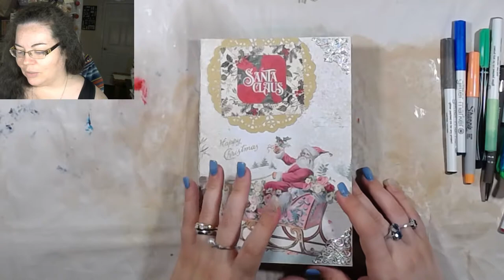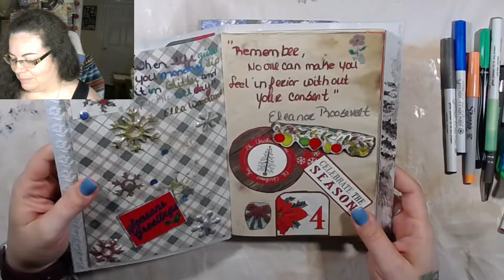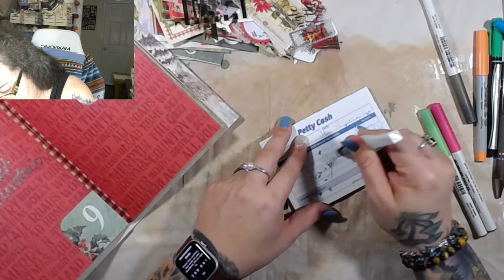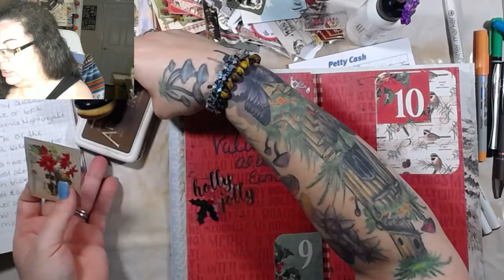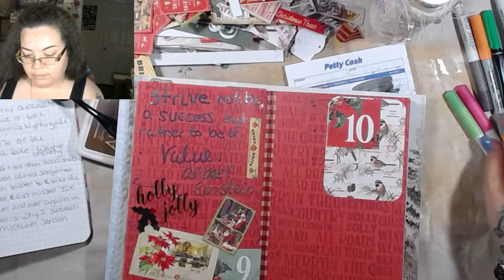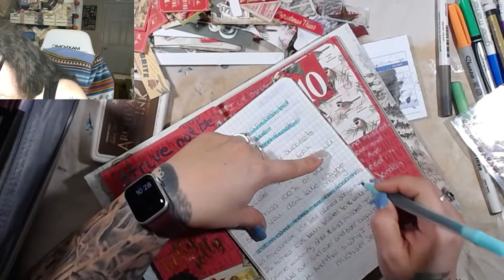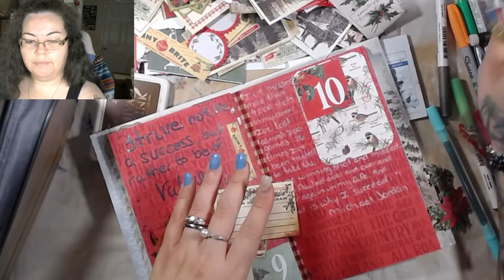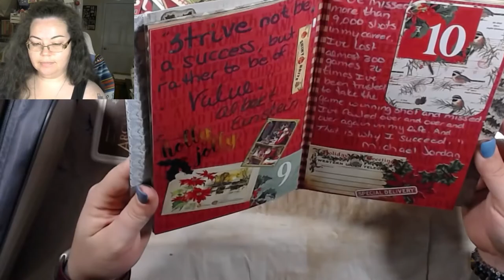December Daily Day 8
Join me as I work in my 2020 December daily.